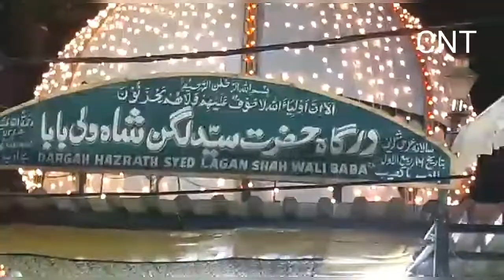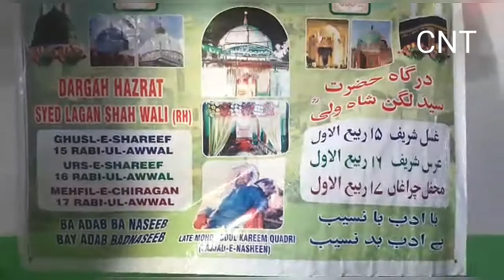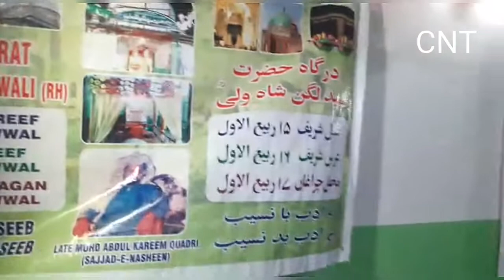Urs Shareef Dargah Hazrat Lagan saha Wali Baba ( Golconda ) starting from 14th.nov.2019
Report by jameel